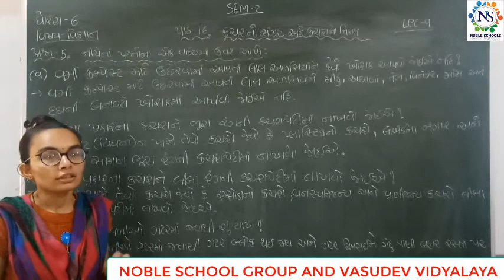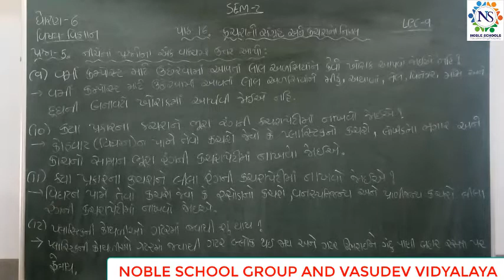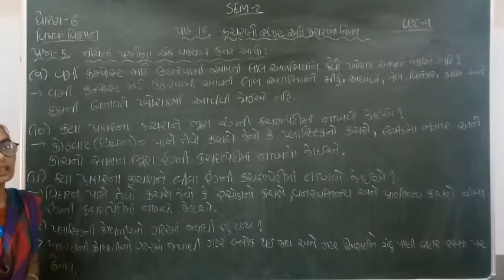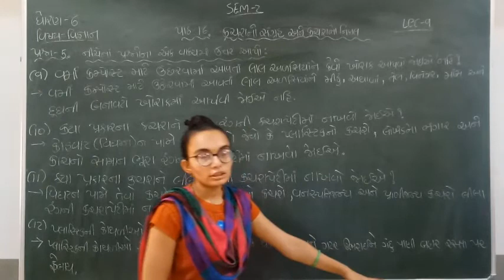Standard - 6 Science Semester - 2 Lecture - 9 By nidhimadam